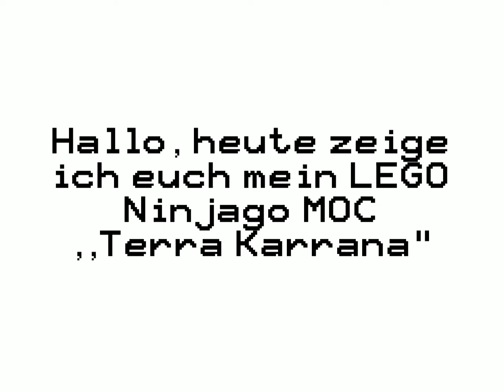LEGO Ninjago MOC Terra Karrana